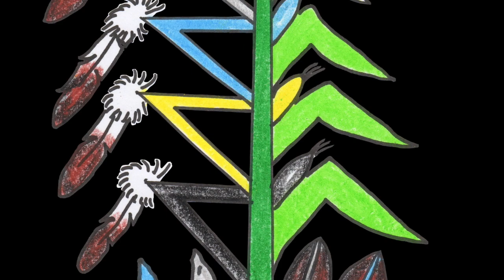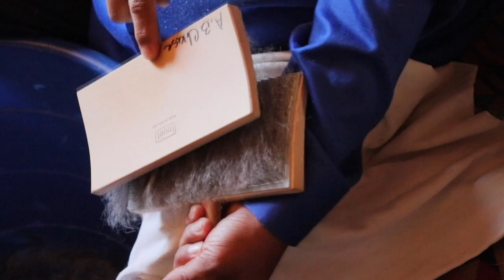Look and learn-carding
This video is about Look and learn-carding